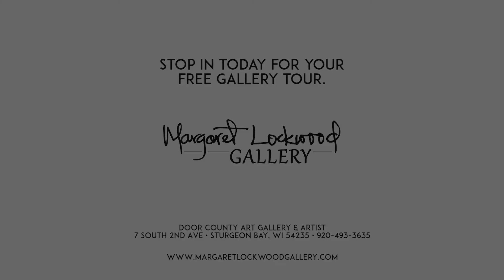Margaret Lockwood: An Artist Showcase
Margaret Lockwood is the artist in which the Margaret Lockwood Gallery is named after. The gallery is the home of Margaret’s ethereal, abstract paintings interpreting the beauty and landscapes of Door County, WI. A many times awarded and featured Master Artist, Margaret’s work has the power to allow a viewer to take their experience of Door County with them into their home or business.